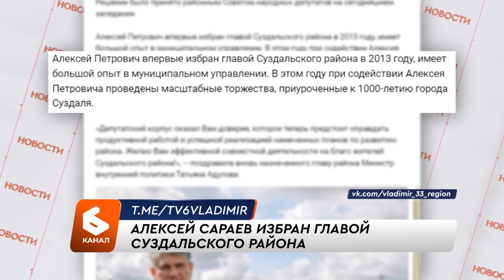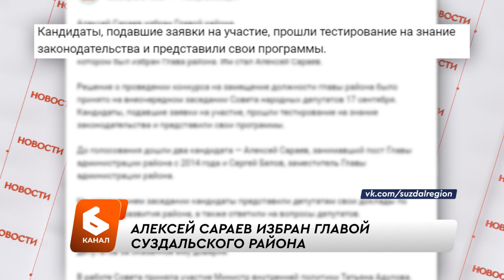Алексей Сараев избран главой Суздальского района